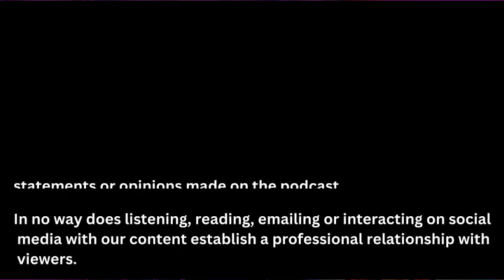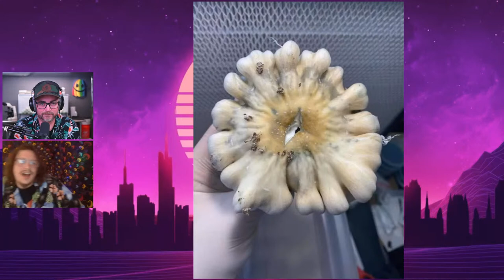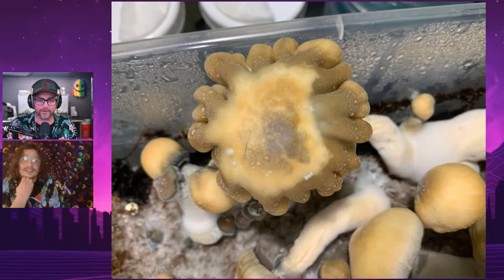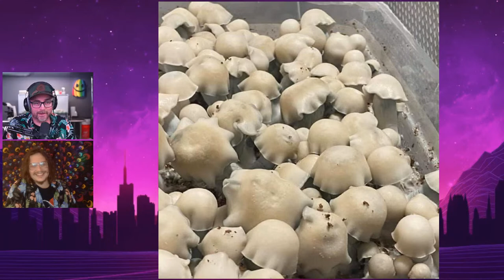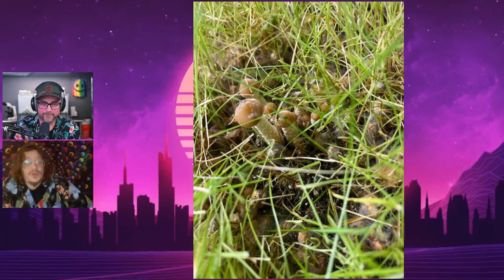Nichy Myco: Triple Threat Mushroom Cultivator 🍄 ✨ The MycoGeeky Podcast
In our first segment, join us and our guest, Nichy Myco, on The MycoGeeky Podcast to discuss his passion for growing just about everything from mushrooms to cacti to cannabis.  He's got a green and a blue thumb, and we will be picking his brain about cultivating mushrooms.

In our second segment, Behind the Veil, we will explore some of Nichy's original cultigens.

In our third segment, Mushroom Ethics, we will continue out conversation with Nichy and continue exploring the possibility of developing a code of ethics for the community, and discussing what ethical behavior should look like within our community.

Our fourth segment is Deep Science, featuring Edward Grand.  We will be discussing sterile technique as well as breeding.